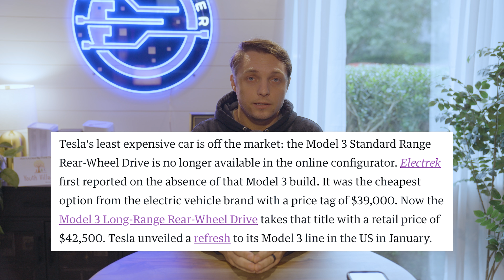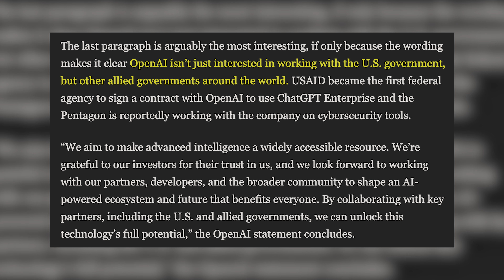Tech in Two: Tesla Cuts Model 3, OpenAI Hits $157B Valuation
Episode 4 of Tech in Two!
This week, I dive into two big stories: Tesla has removed the standard range Model 3 from their online configurator, making the long range Model 3 their least expensive car at $42,500. Plus, OpenAI completed their latest funding round, raising $6.6 billion and boosting their valuation to $157 billion—nearly double what it was earlier this year!

Timestamps:
0:00 - Intro
0:11- Tesla Drops Standard Range Model 3
1:03 - OpenAI Raises $6.6 Billion, Now Valued at $157 Billion
1:57 - Wrap-up

Articles:
Tesla Cuts Standard Range Model 3 -

LiveOak Fiber is a telecommunications company dedicated to bringing faster and better internet to the Emerald Coast of Florida and the Golden Isles of Georgia. If you are interested in learning more about our services, follow the links below to check availability, sign up, and stay updated on everything LiveOak Fiber!